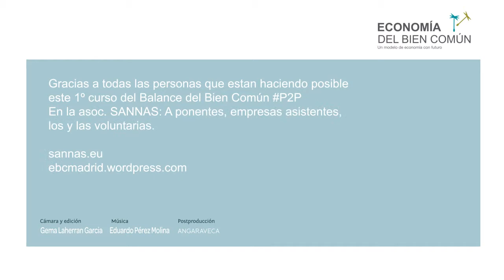Mario Sánchez-Herrero - ECOOO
Entrevista a Mario Sánchez-Herrero de la empresa Ecooo acerca de la primera jornada del Balance del bien común P2P a la asociación de empresas SANNAS.